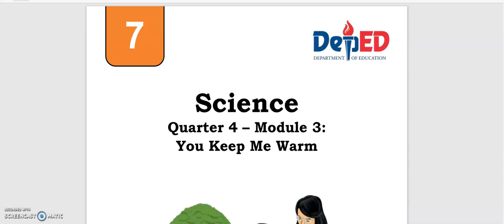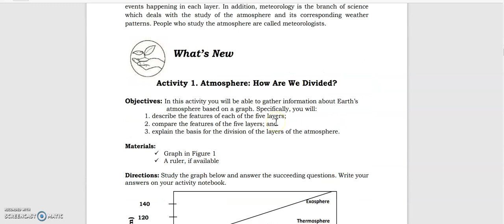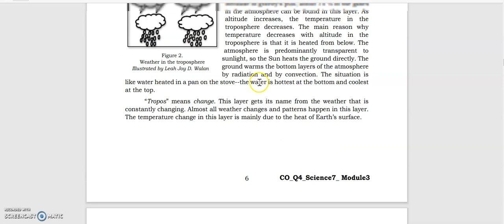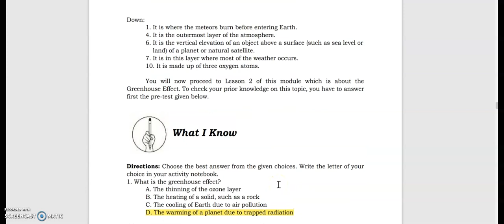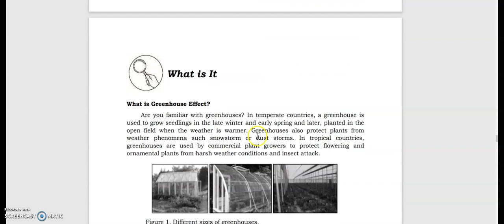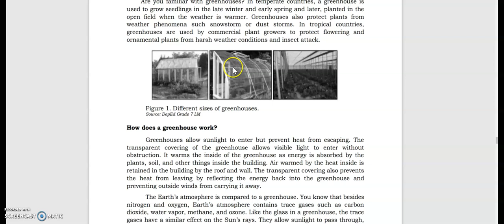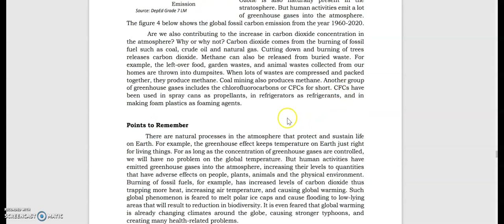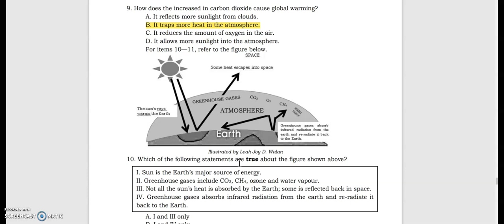QUARTER 4 MODULE 3 SCIENCE 7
I hope this video is an answer to a problem you are facing now. Please be kind lang po.